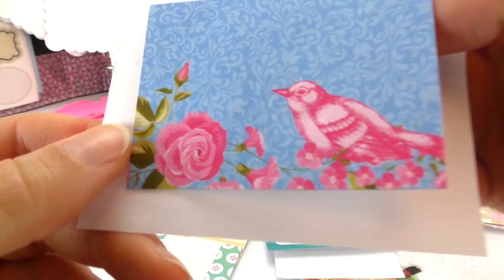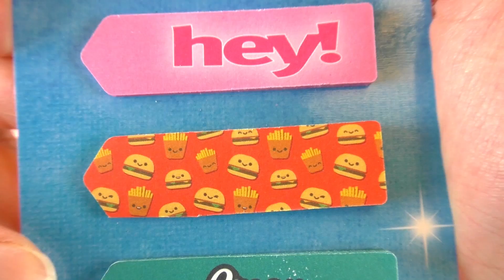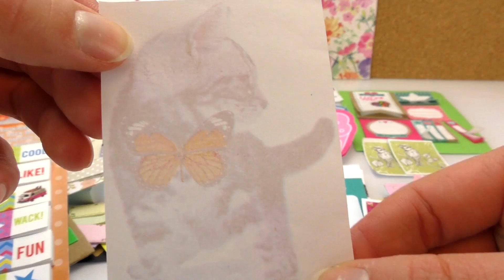Calendario fai da te | Raccolta di post-it + nuova pagina in agenda fai da te | DIY ispirazione